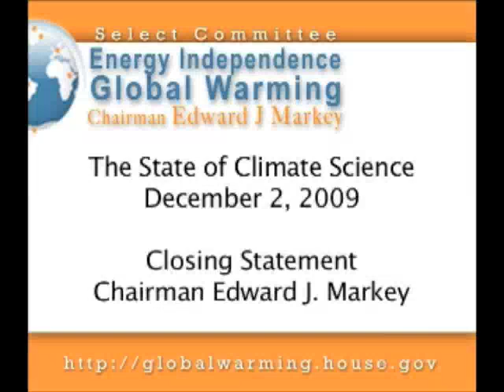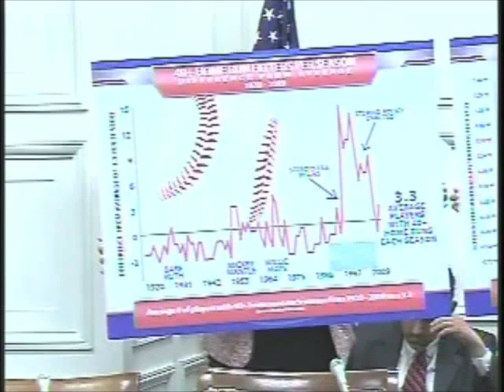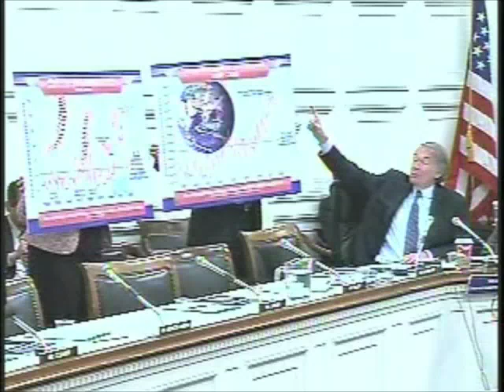State of Climate Science - Chairman Markey Closing Statement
Chairman Markey gives his closing statement during the Select Committee Hearing, "The State of Climate Science" held on December 2, 2009